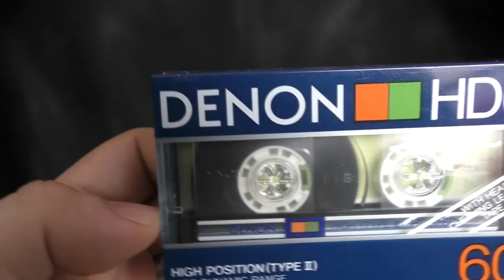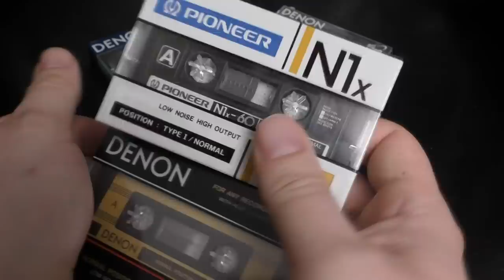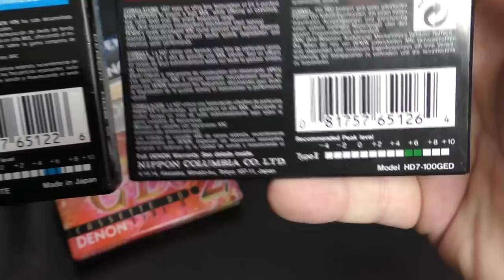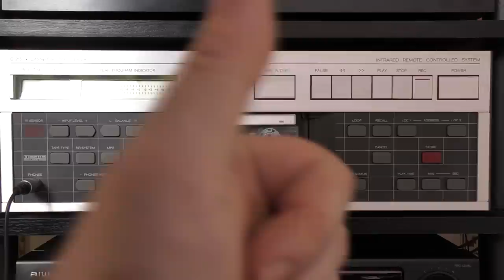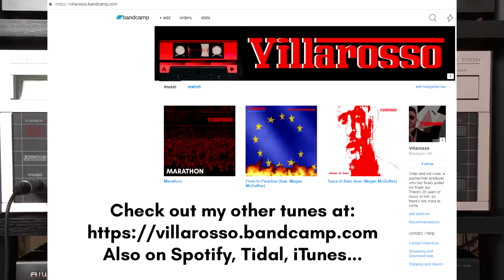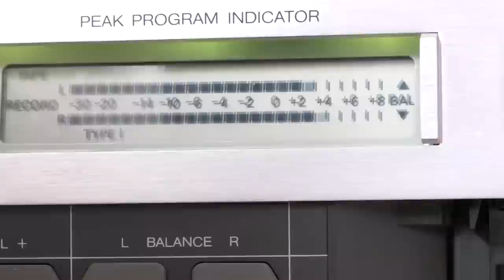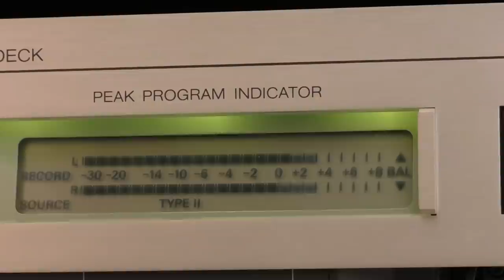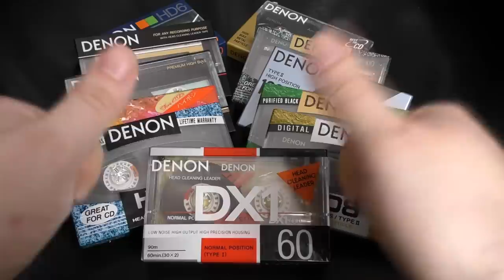Denon Cassettes - Rare, expensive...and worth it!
I didn't know Denon made cassettes "back in the day". When I came back to cassettes I saw them and couldn't believe the prices. Today I look at my limited collection and test 2 of the best to determine if their reputation, and price, are earned. And I premiere a new Villarosso song on my new Revox B215.

Deck Used: Revox B215

If you like chatting and posting about cassettes, why not join my Facebook group dedicated to it: Blank Cassette Tapes